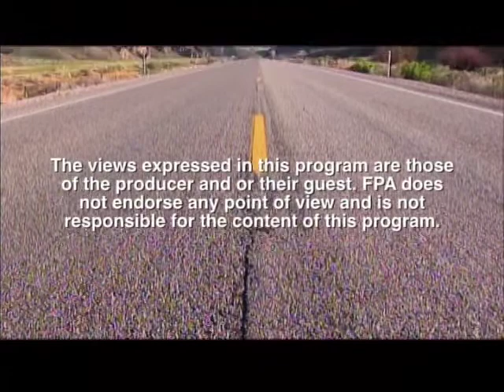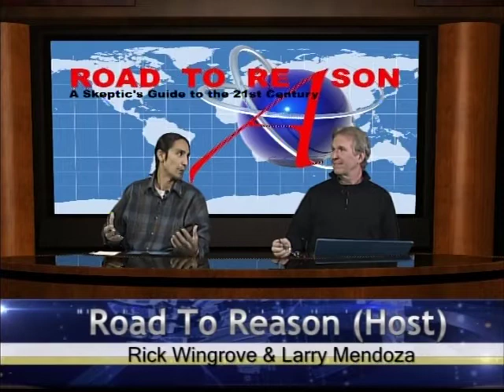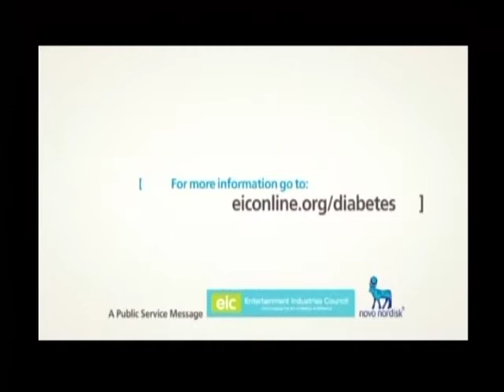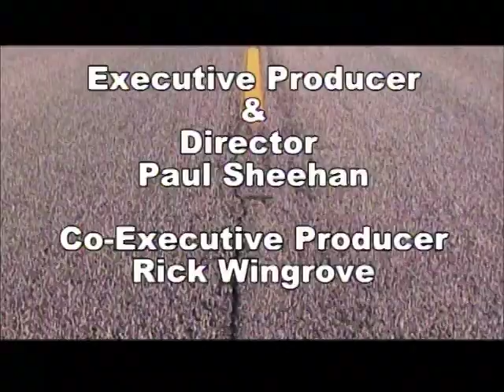Road To Reason (#51) 12-01-2013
Erick Cave was one of the first vocal atheist on the net. He rehashes some of the struggles over the years and reflecting on how far the atheist community has come in the internet age.